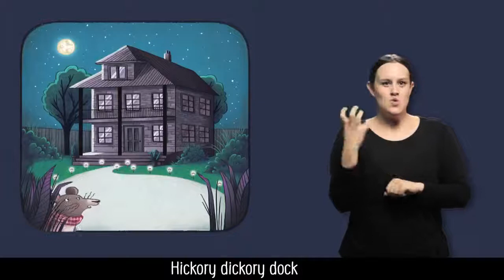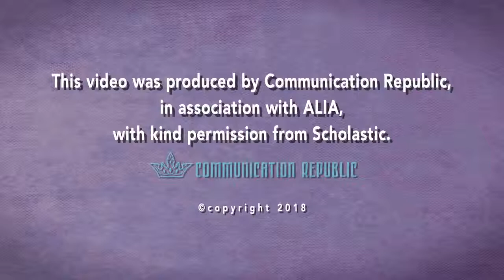Hickory Dickory Dash AUSLAN Reading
Simultaneous Stortime video for 2018 - Our school community was a proud participant of this reading initiative.